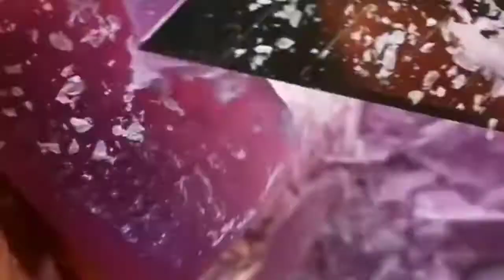Soap Carving ! Relaxing sounds ( No talking ) || ASMR || P 29